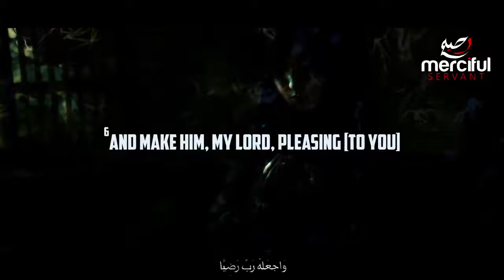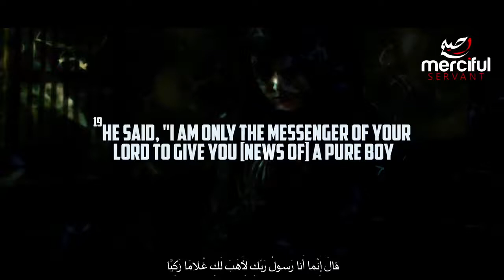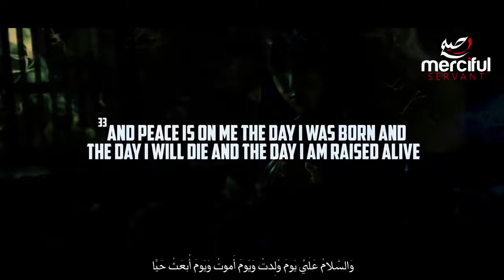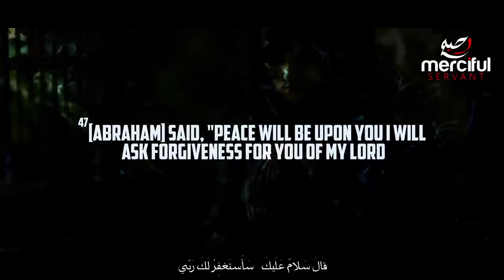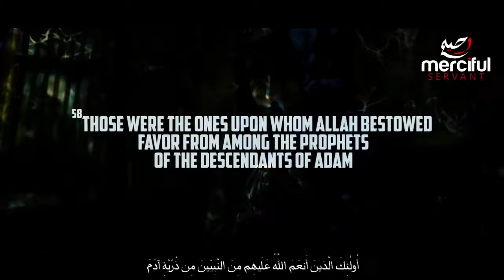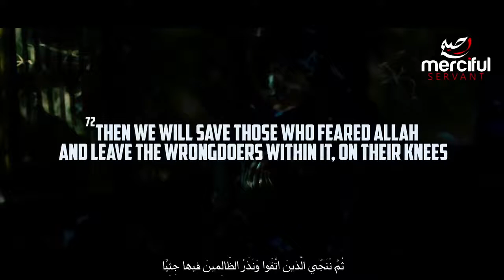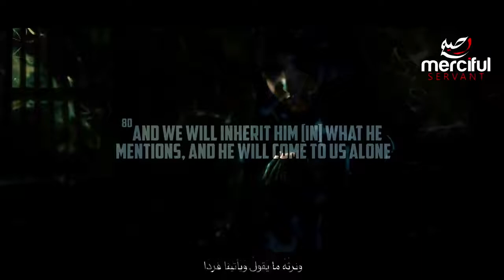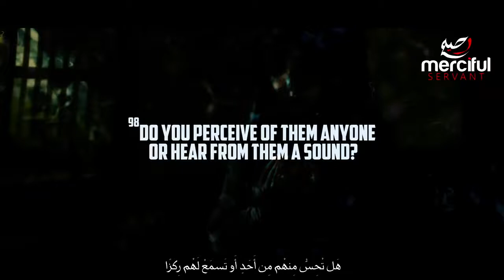Surah Maryam - Heart Touching Quran Recitation